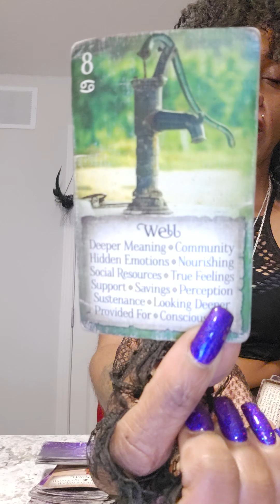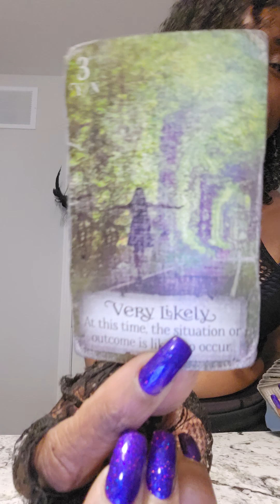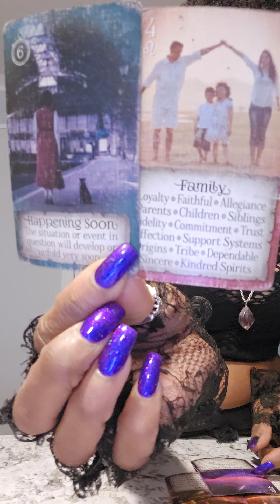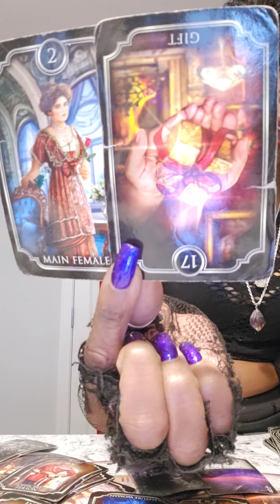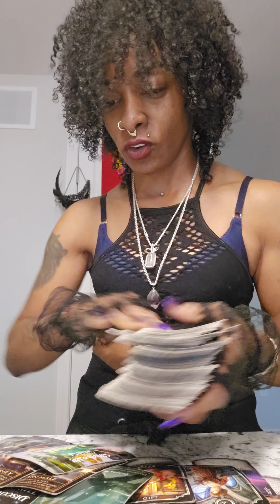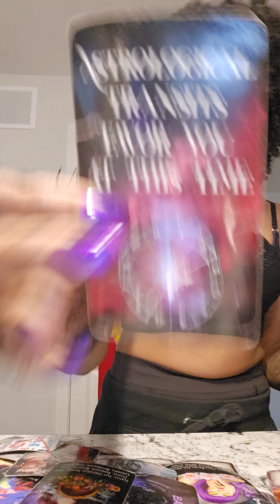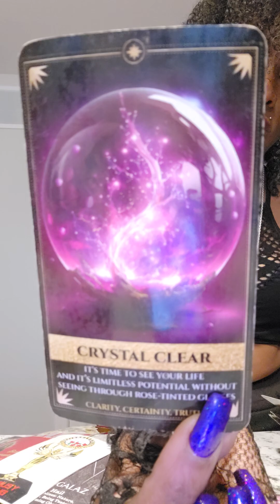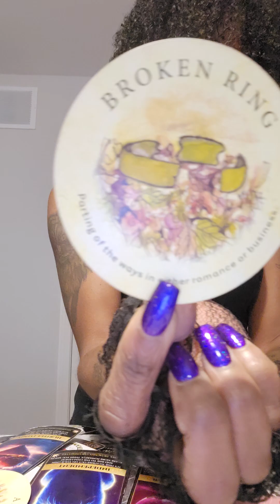COLLECTIVE-- THIS IS TAKING FOREVER BUT ITS ALMOST HERE!!!!